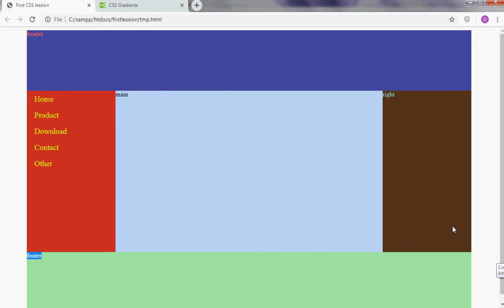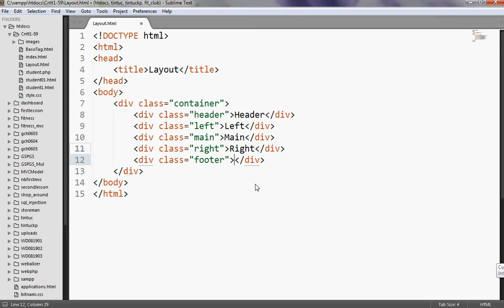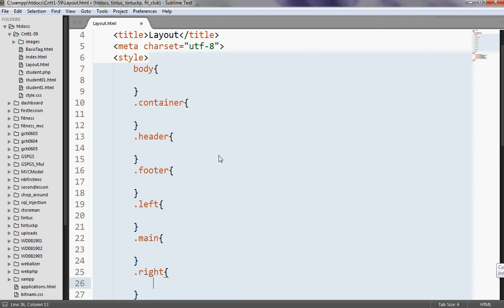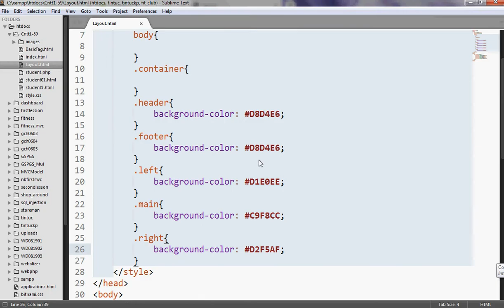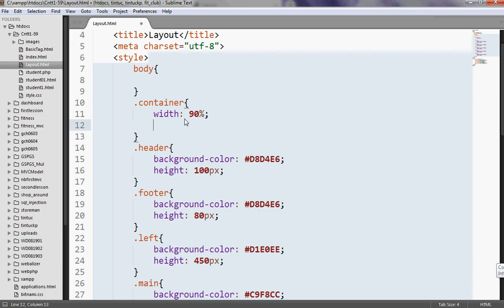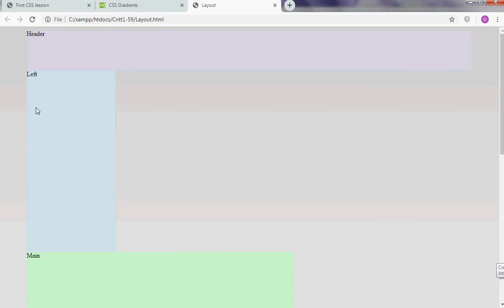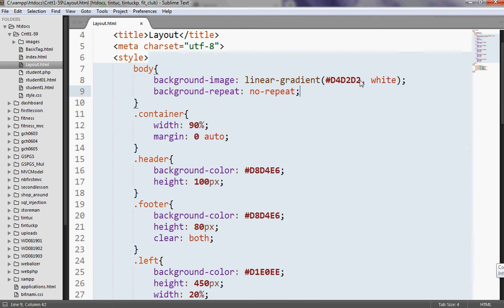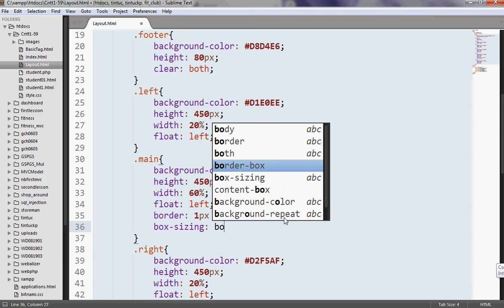WD-01-Layout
CSS layout